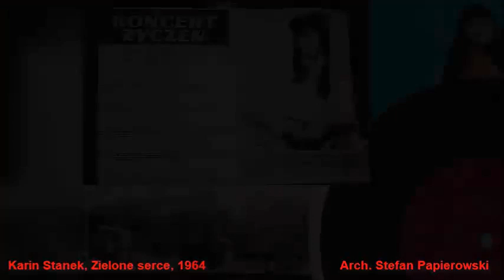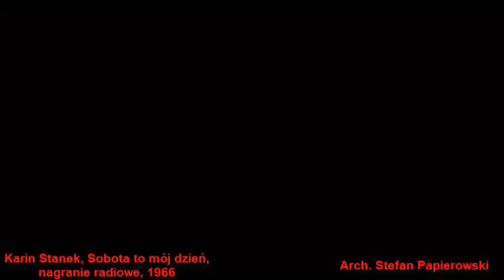KARIN STANEK w przebojach z lat 1962-1991.